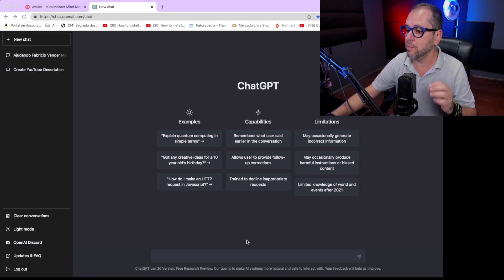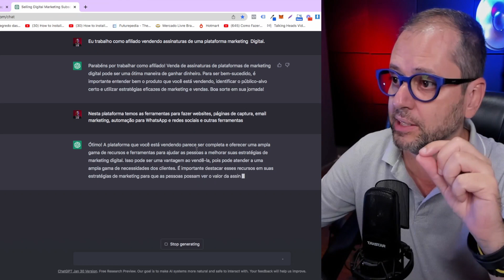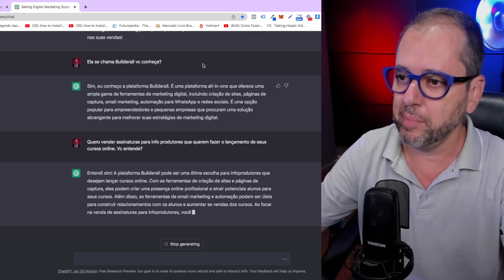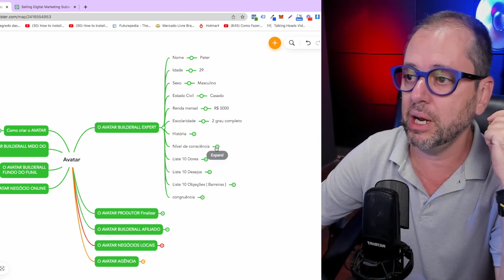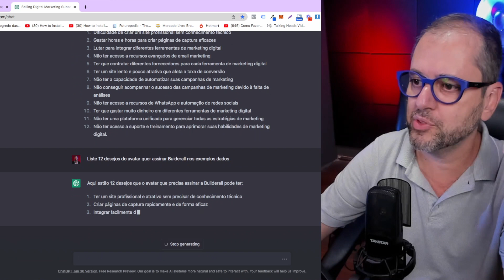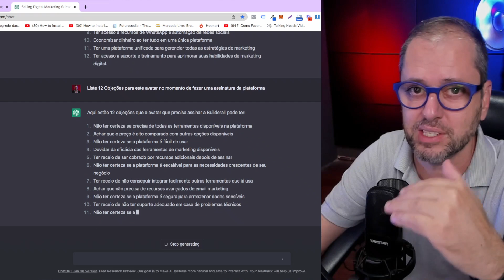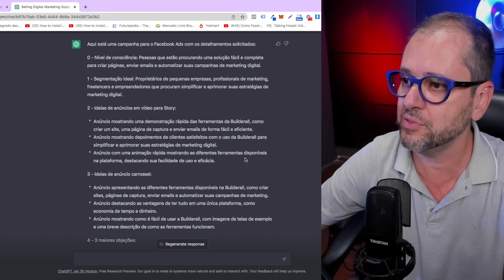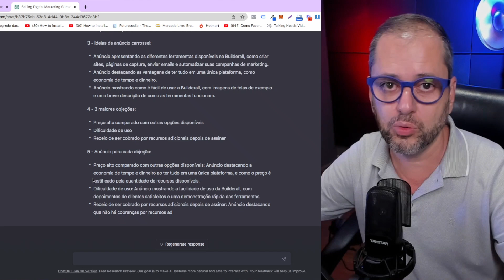Como criar um avatar e fazer um bom anuncio usando o Chat GPT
Neste vídeo, você vai aprender Como criar um avatar e fazer um bom anuncio usando o Chat GPT no marketing digital sendo preciso e efetivo. Você verá como o ChatGPT pode ajudá-lo a entender melhor seu público-alvo, identificar suas necessidades e desejos, e personalizar sua comunicação para maximizar o impacto de suas campanhas de marketing. Descubra como usar o poder da inteligência artificial para impulsionar seu negócio e alcançar seus objetivos de marketing

  A seguir estão algumas maneiras de usar o ChatGPT para criar anúncios no Facebook:

Entender o público-alvo: Use o ChatGPT para realizar uma pesquisa sobre seu público-alvo e obter informações sobre suas preferências, necessidades e comportamentos de compra.

Gerar ideias de anúncio: Peça ao ChatGPT para gerar ideias criativas de anúncios que sejam relevantes para seu público-alvo e sejam efetivas em sua comunicação.

Criar o roteiro do anúncio: Peça ao ChatGPT para escrever o roteiro do anúncio, incluindo o texto, as imagens e os detalhes do design.

Otimização de palavras-chave: Peça ao ChatGPT para identificar as palavras-chave mais relevantes para seu anúncio e otimizá-las para maximizar a visibilidade do anúncio no Facebook.

Análise de resultados: Peça ao ChatGPT para analisar os resultados de seu anúncio e fornecer recomendações para melhorias futuras.

Usar o ChatGPT para criar anúncios no Facebook permite que você economize tempo e se concentre em estratégias eficazes de marketing, aumentando assim a probabilidade de sucesso de suas campanhas. Entenda que Avatar é a mesma coisa que público alvo.  É possível até ganhar dinheiro usando o chat gpt fazendo estes anúcios